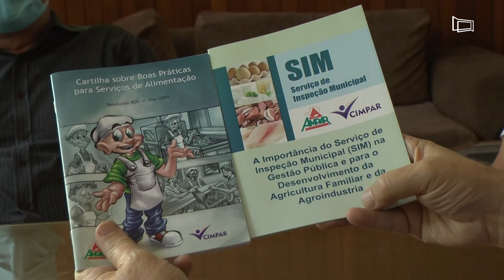Câmara recebe representantes da Ampar/Cimpar para o desenvolvimento do serviço de inspeção municipal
O encontro discutiu a implementação do S.I.M. para auxiliar a venda de produtos da economia familiar; implementação seria por meio de uma parceria entre a associação de municípios e a Prefeitura em Juiz de Fora